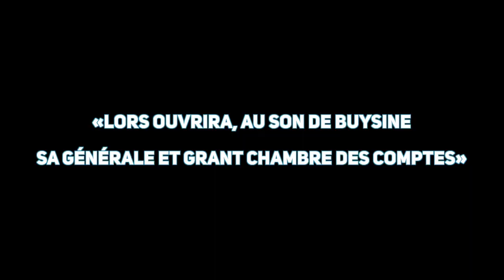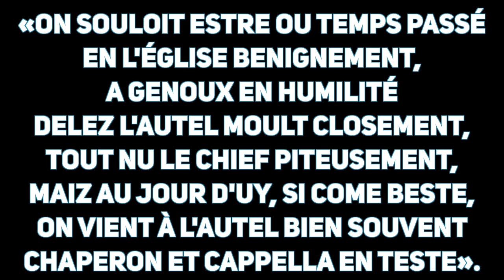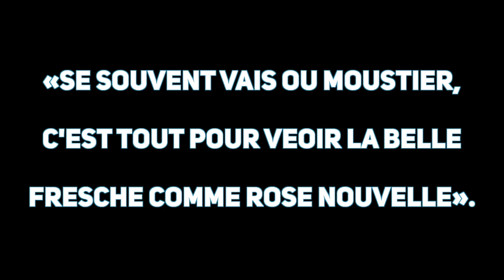L'autunno del Medioevo - Audiolibro spiegato parte 13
Qual era il rapporto dell'uomo del tardo Medioevo con la religione? Come si concretizzava la fede? Cerchiamo di rispondere grazie al saggio (completo) di Huizinga.

Sommario dei contenuti:
00:00 Intro
00:55 Chi sono (e cosa faccio qui)
01:37 Come procederemo
03:25 Lettura: Cap. 12 (parte 1) - La religione banalizzata
18:36 Commento: Tra sacro e profano
24:53 Lettura: Cap. 12 (parte 2) - Tra empietà e bestemmie
36:01 Commento: Una devozione blasfema
40:50 Conclusione

Ti piacciono o ti sono utili i video e vuoi dare un segno tangibile per permettermi di continuare a realizzarne? Puoi farlo in uno di questi modi:

📚 Il libro da acquistare:
- Il libro nelle sue varie edizioni